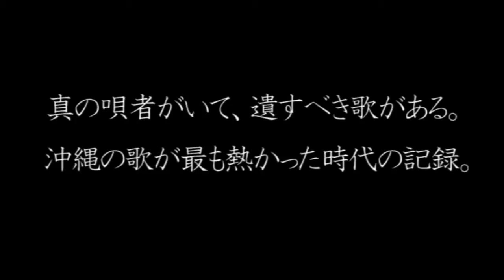アルバム『吟 ～嘉手苅林昌の世界 その4～』＆『恋 ～十九の春 島々のうた 第2集～』ダイジェスト試聴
2014/08/20発売
「吟 ～嘉手苅林昌の世界 その4～」
COCJ-38631　￥2,300＋税
1975年3月、赤坂のコロムビア・スタジオで録音した、嘉手苅林昌の古典島唄集。

2014/08/20発売
「恋 ～十九の春 島々のうた 第2集～」
COCJ-38632　￥2,300＋税
「十九の春」「安里屋ユンタ」「二見情話」など、一流の唄者による人気の高い島唄を集めた作品。